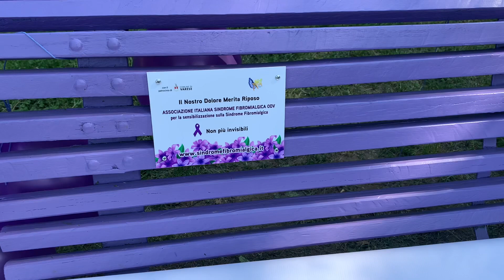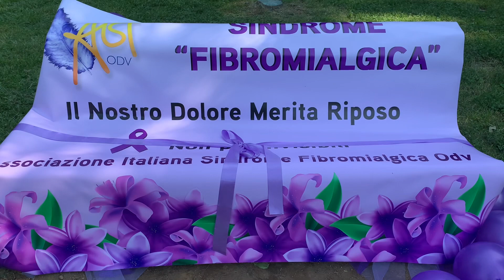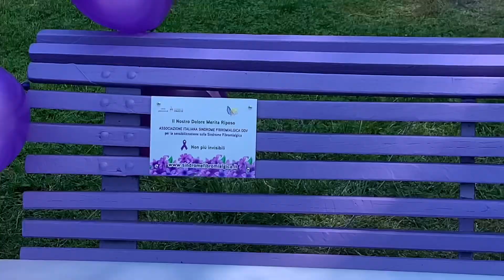Una panchina viola della fibromialgia al parco Mantegazza di Varese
È un segno per sensibilizzare sul riconoscimento disella Fibromialgia, una patologia invalidante che non ha ancora una cura. Il Comune di Varese ha dato il patrocinio all’iniziativa anche per richiamare l’attenzione di chi è chiamato a dare risposte